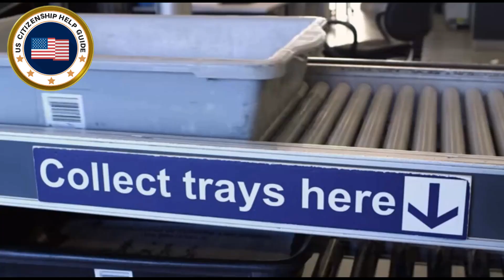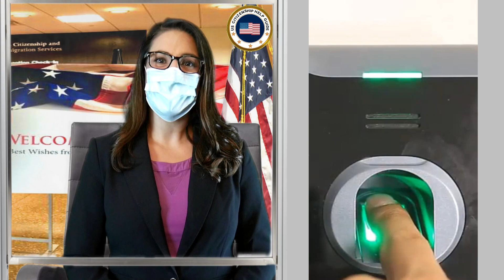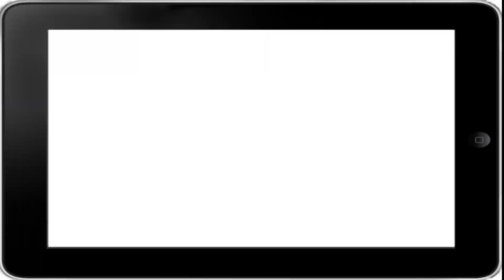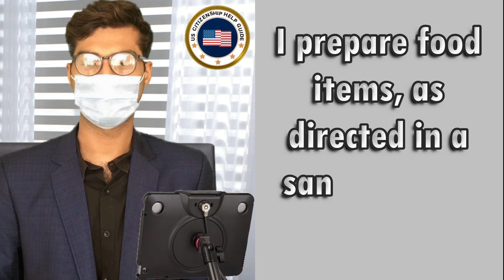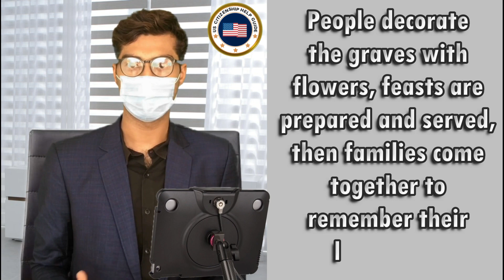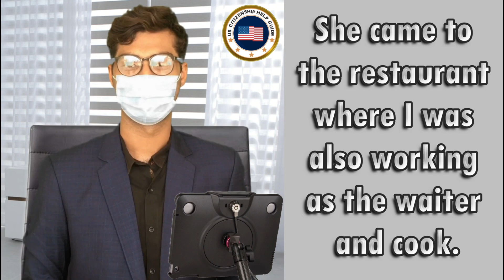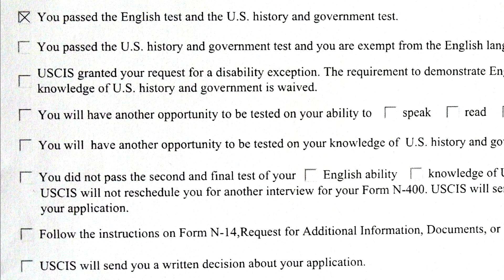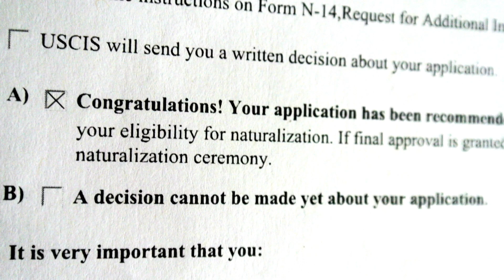US Citizenship with Applicant Gómez (Naturalization Interview Experience) interview us citizenship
Mr. Gómez really wanted to vote, and work hard for his family in America where he believes that there is freedom and liberty. After giving his passport and USCIS permanent resident card to the immigration officer, he informed him that he was laid-off. He also added that his wife also lost her job and they’re receiving a lot of public benefits. He also told the immigration officer that he hoped that the public charge ruling will not affect his naturalization application for U.S. citizenship.

You can test yourself if you have mastered the Civics Test just by watching or listening to our Civics Test video playlist link:

You can also watch our (N-400) naturalization interview videos. Some of these videos have automated English to other foreign language translations. To see the automated translation, you can click "HD" (settings) at the lower right bottom of the video. You can see them through the playlist below:

We also have the U.S. Citizenship Official Reading and Writing Tests (History Government Civics Exams) link here for you

You can also see the U.S. Naturalization Test Scoring Guidelines (Civics, Reading & Writing) link here for you

Most USCIS officers will not ask any definitions, although some will ask. However, you don't need to memorize them, you just need to understand these words, that's all!

You can also check our community updates through this some of the new passers had shared their interview experiences that may help you too.

If you think that this video was able to help you pass your naturalization interview, kindly celebrate your U.S. citizenship interview experience and share your story with us via the comments section below so that you will be able to help other immigrant applicants like you...pass too, thank you!

Important Tips:

Speak clearly during your interview (not too fast). The USCIS officer needs to hear and understand you. Simply speak confidently at a normal rate and tone.

Always try to make an eye contact since this will show to the officer conducting your interview that you are confident and truthful.

Answer each question in a direct, short and truthful manner. Remember to answer only the questions being asked and never interrupt the officer. Allow him or her to finish every question. If ever you need more time to think, simply inform the officer.

The officer that will be assigned to your naturalization interview must be courteous and professional. He or she must repeat or rephrase the questions if you request him or her to do so until such time that you will understand the question. If ever the USCIS officer is not very accommodating and nice, don’t be discouraged, you can still pass your U.S. citizenship and naturalization interview as long as you are well prepared for it.

If you think that the officer assigned to you is very rude or has wrongly denied your application, you have the right as an applicant to complain to a supervisor. Please note that this will not affect your U.S. citizenship naturalization application.

This channel is dedicated in helping immigrants prepare and pass the Naturalization Interview and Tests for U.S. Citizenship. Educational help videos will be posted from this channel like how to prepare for the Naturalization Interview, form N-400, Civics Test, Speaking, Writing, Reading Exams and more. We post informative videos and are updated with the USCIS official website!